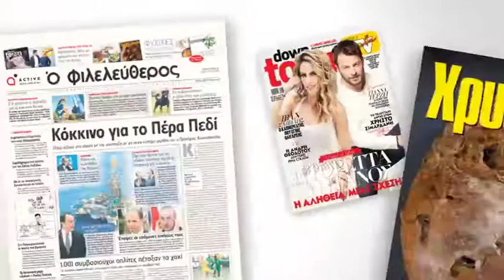Ο "Φ" του Σαββάτου - 17/3/2018